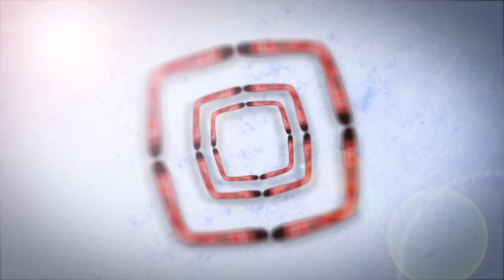Nostalgia não acabou - EMVB - Emerson Martins Video Blog 2014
Esse vídeo serve para comemorar o fato do Canal Nostalgia continuar com força total no YouTube, alegrando a vida de todos aqueles que sentem saudade das coisas do passado!

Divirta-se!